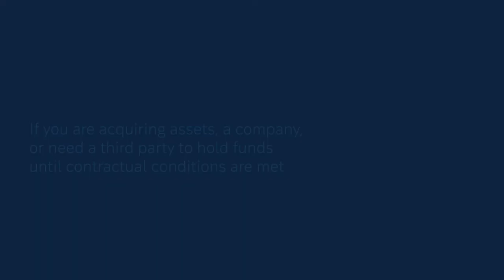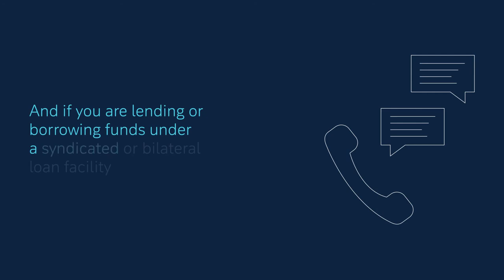Trust and Agency Services Overview video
Deutsche Bank is your trust and agency services partner. Watch the video to find out more.